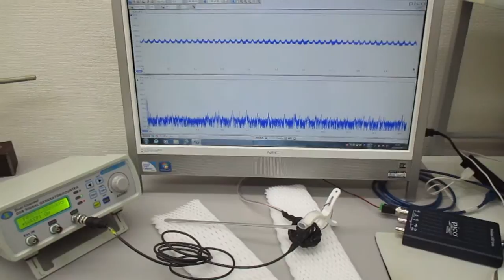メガヘルツの超音波発振制御技術（超音波と表面弾性波）